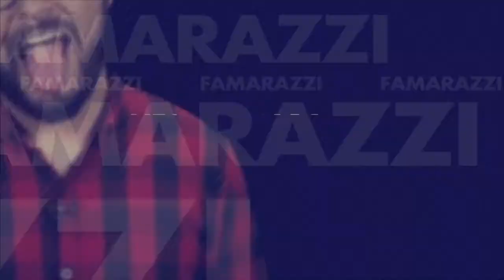¿Quién lo usó mejor: Baby Pikachu o la Duquesa Kate?